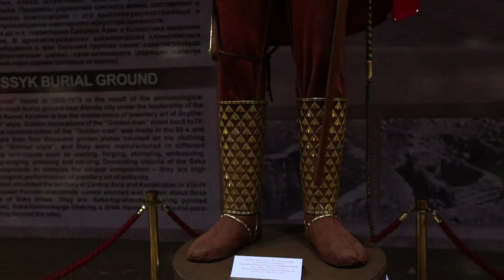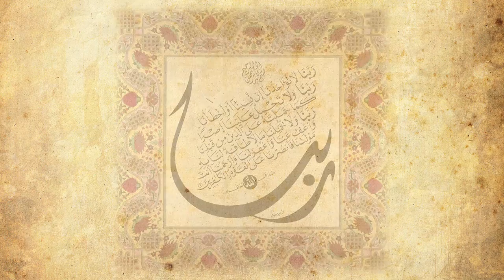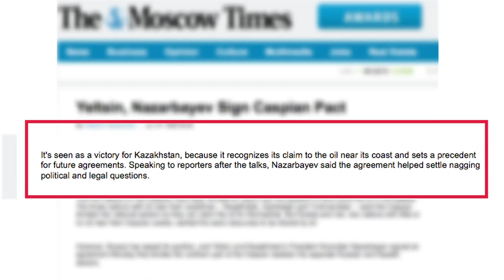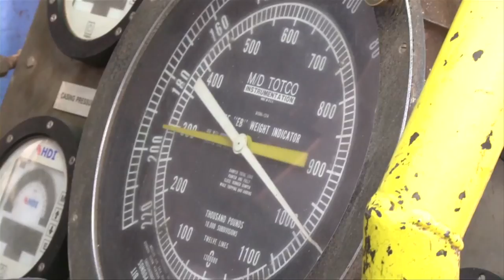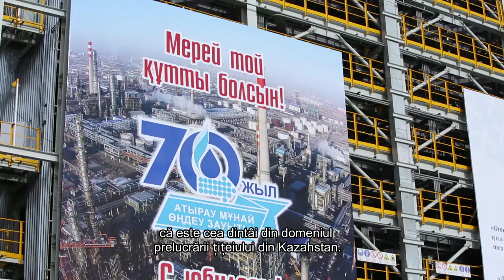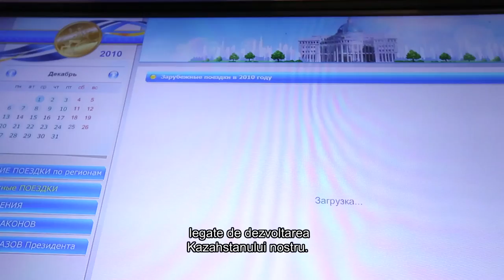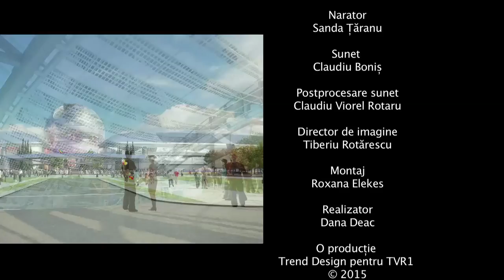Kazakhstan, the country of the great steppe.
In its post-Soviet history, the Kazakh state has reinvented itself as a modern and prosperous Eurasian nation. Geographically, more than 80% of the territory is made up of steppe and desserts.
Kazakhstan is 11 times bigger than Romania and has a population of 18 million inhabitants consisted mostly of Kazakhs living with 138 nationalities, including Romanian. It is the ninth largest country in the world and possesses, along with its oil or gas deposits, minerals which cover nearly the entire Mendeleev's periodic table.
They  are often confused with the Cossacks, although they have no blood ties with them, they are Kazakhs and tell their story in the documentary " Kazakhstan, the country of the great steppe".